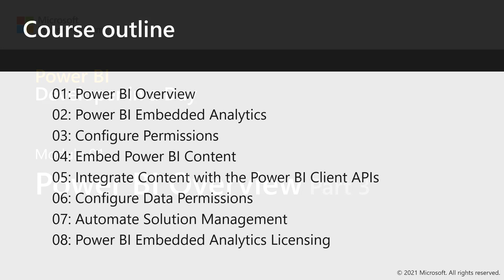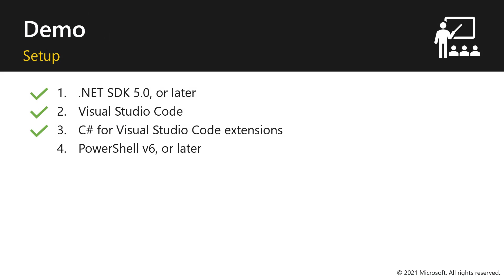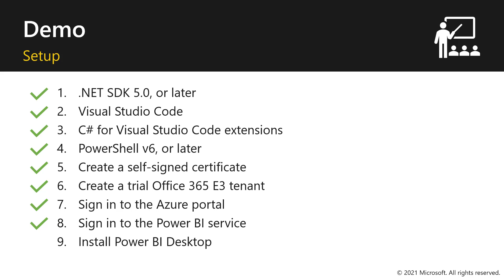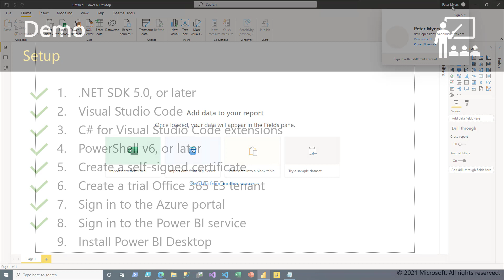Module 1: Power BI Overview (Part 3 of 4) | Power BI Developer in a Day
In this video, Peter Myers (Microsoft Most Valued Professional, and course developer) commences the series of course demonstrations by setting up the developer environment. It is video 5 of 21.

The Power BI Developer in a Day online course empowers you as an app developer with the technical knowledge required to embed Power BI content. We recommend you watch the videos in the recorded sequence, starting with video 1 and ending with video 21.

For more information about the online course and the downloadable self-study kit,